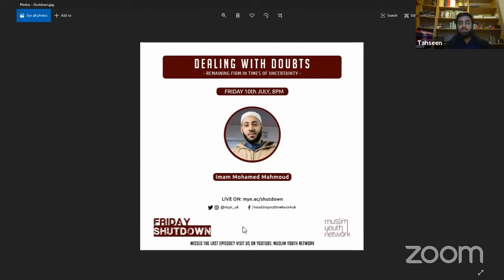Friday Shutdown Episode #14: Are you on the Manhaj? (Shaykh Zahed Fettah)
The Muslim Youth Network's weekly Friday Shutdown returns with a very special guest, Shaykh Zahed Fettah